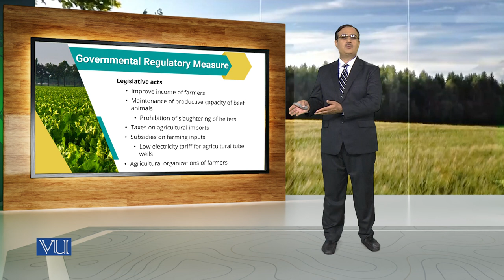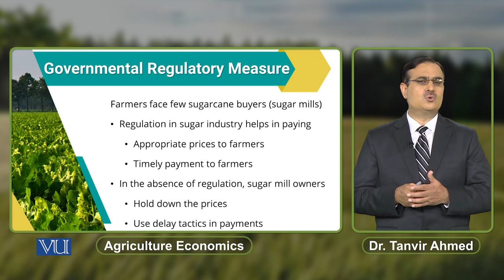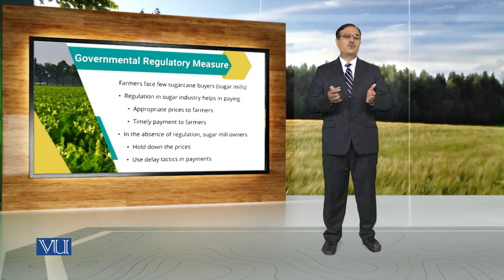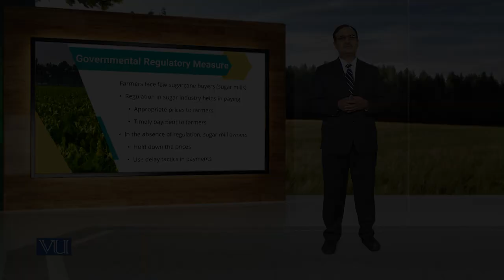Governmental Regulatory Measure | Agricultural Economics | ECO608_Topic133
Topic133: Governmental Regulatory Measure,
By Dr. Tanvir Ahmed